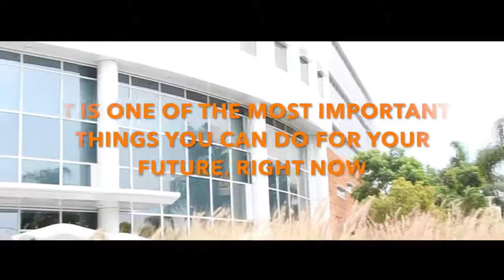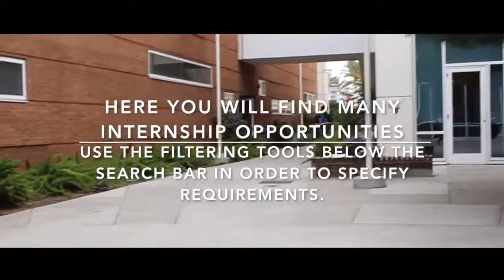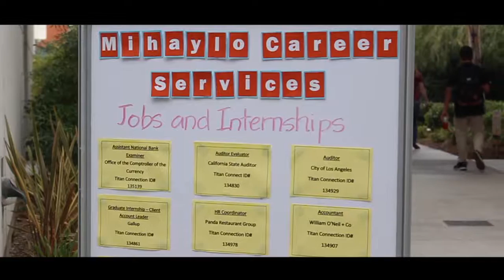Finding Internships using Titan Connection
Heres a quick video showing you how to find internships using the career center website. CSUF has many tools available for students, be sure to use them to maximize your future success. Enjoy!